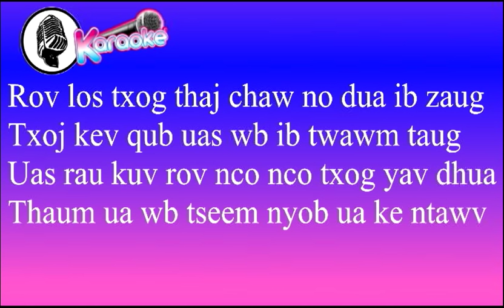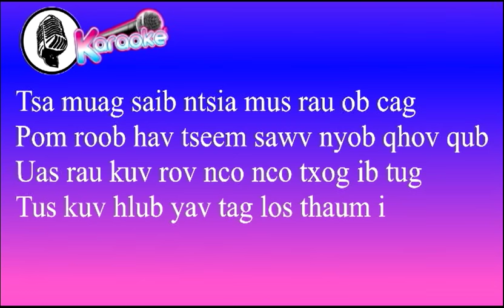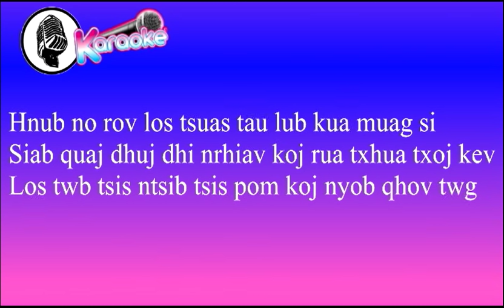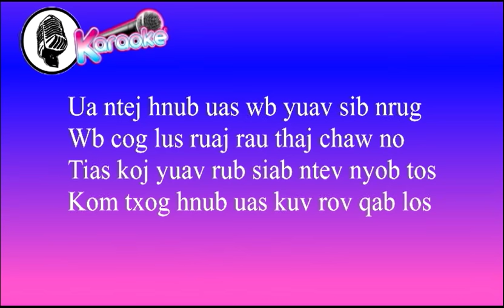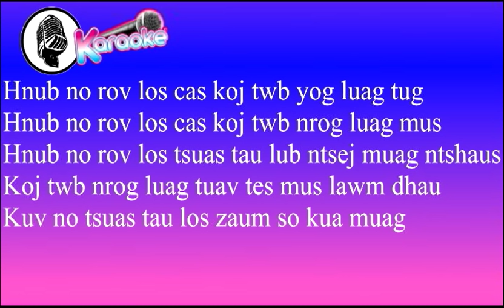Karaoke-Kawmmuas- Rov lo txog thaj chaw qub